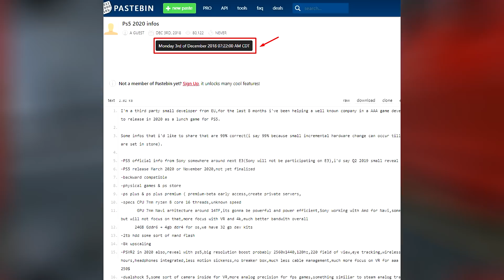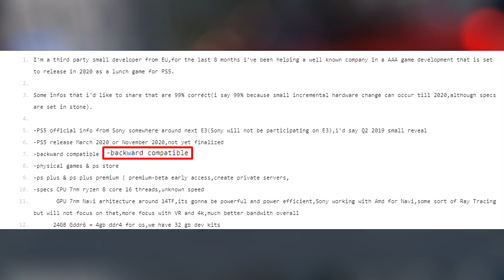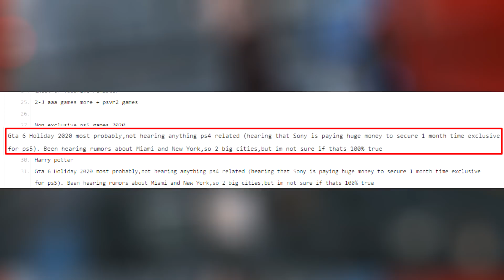GTA 6 - VAZOU O LANÇAMENTO E AS CIDADES DO GTA 6 !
►PSNgamesBH: Jogos de PS3 e PS4 da PSN e de Xbox One muito mais baratos em um site 100% seguro! (Cupom: monstergames)